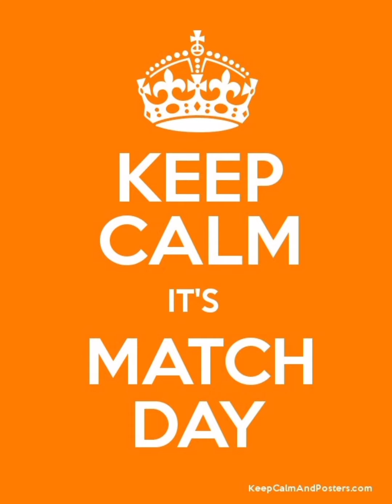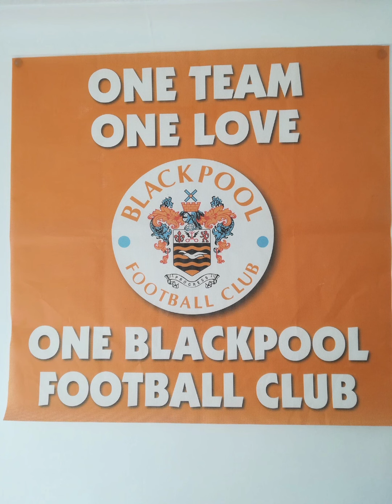blackpool blackpoolfc london lutontown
My Score Prediction is

Blackpool 4
⚽️ Josh Bowler
⚽️ Jerry Yates
⚽️ Shayne Lavery
⚽️ Keshi Anderson

Luton Town 0